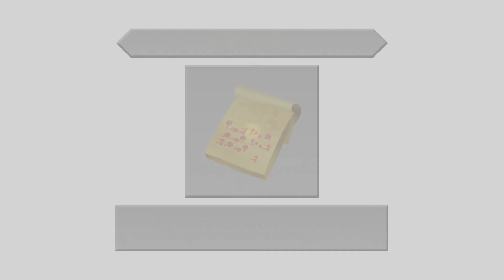[Let's Play] Kingdom Hearts 3D HD - PS4 | Part 15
herzlich willkommen zu unserem Let's Play von Kingdom Hearts Dream Drop Distance HD auf der PlayStation 4!

Spieler: Meykota
Plattform: PlayStation 4